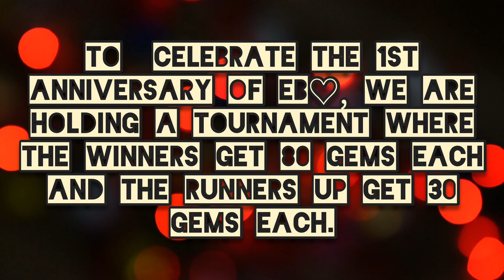Brawl For All: Qualifying Round #1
In this round, Leon, Babastashs and ApaLo took on the team of Nanabanana, Gabriel and Franky. Leon and his team eventually won the series 7:3 to qualify for the quarter-finals of Brawl For All. Here are some highlights from the games played last night.

Brawl Stars is a freemium, multiplayer online battle arena and third-person hero shooter game where players battle against other players or AI opponents in multiple game modes. Players can choose between characters called Brawlers that they have unlocked through Boxes, the Brawl Pass, the Trophy Road, or purchased through the Shop to use in battles.